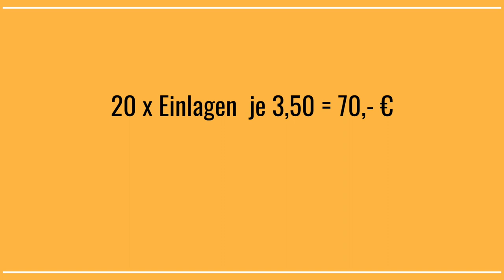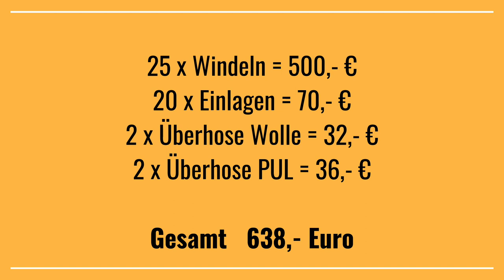Stoffwindeln - Höschenwindeln: Was ist das? Wie teuer? Wie viele?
Hier gibt es jetzt ein etwas längeres Video über die sogenannten Höschenwindeln aus Stoff.
Es gibt sie aus unterschiedlichen Stoffe, mit unterschiedlichen Verschlüssen, es gibt OneSize und TwoSize - und das erkläre ich Dir. Ausserdem gibt es Waschtipps und eine Aufstellung was eine Erstausstattung mit Höschenwindeln und Überhosen kosten kann.

Die Musiklizenz haben wir gekauft und dürfen diese damit verwenden:
Track title: So Far, So Close
License type: Standard License
Artist: Julio Kladniew
Composer: Julio Kladniew (SADAIC)
Publisher: Lynne Publishing (PRS)
Kategorie
Praktische Tipps & Styling
Lizenz